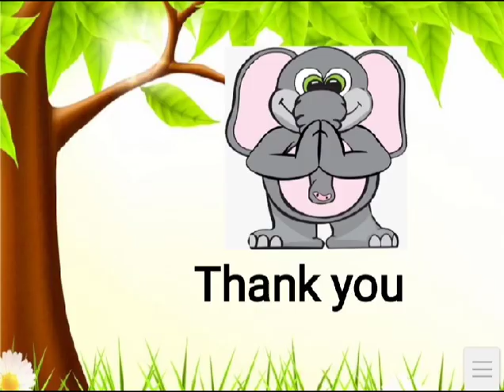Raksha Bandhan Celebrated at Podar Jumbo Kids Bramhapuri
Our children tied protection bands to the plants and tress  for the Raksha Bandhan celebration, “Lets bond with nature and protect it” at Podar Jumbo Kids. Here are some photographs of our children.

Glimpse of Playgroup